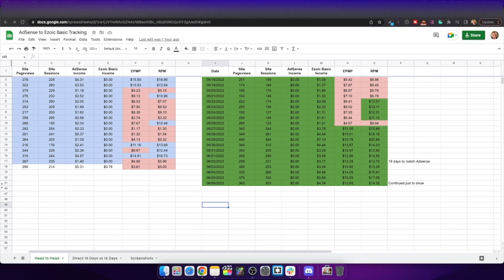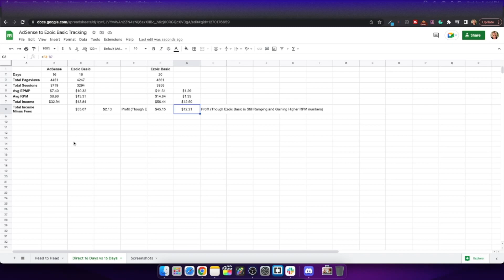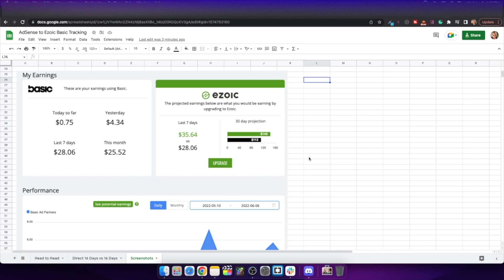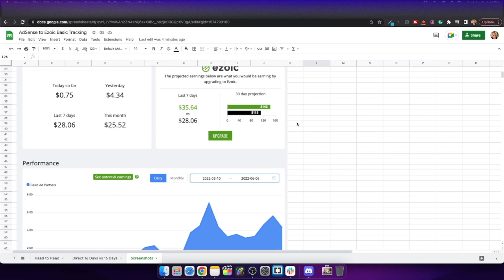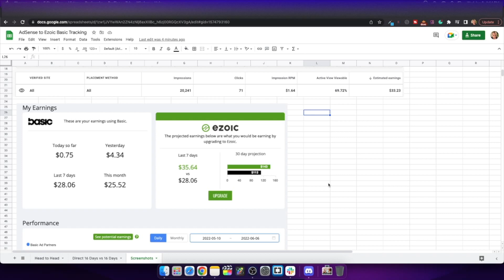AdSense Vs Ezoic Basic: 16 Day Head to Head Results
For those who want the simplest way to get display ads on their website but without the setup issues that can come from more complex options, there is now Ezoic Basic. As simple as signing up and adding a simple header script, configuring an ads.txt file (with help included), and setting up Google's Ad Manager you can be up and making money in less than 30 minutes!

Contents:
0:00 Intro
0:15 16 Days At a Glance
1:44 16 Days Comparison Side by Side
4:04 Head to Head Images AdSense Vs Ezoic Basic